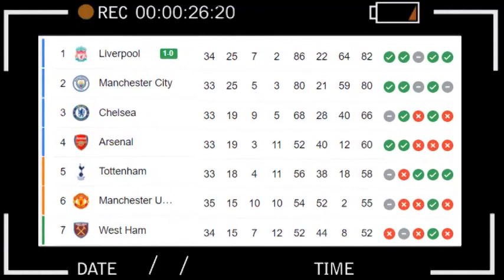Asi REACCIONA Y CALIFICA Prensa Inglesa Partido de Luis Diaz Newcastle vs Liverpool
Asi REACCONA Y CALIFICA Prensa Inglesa Partido de Luis Diaz Newcastle vs Liverpool